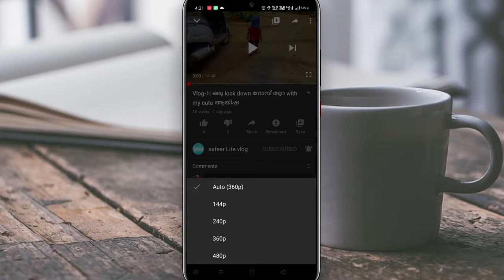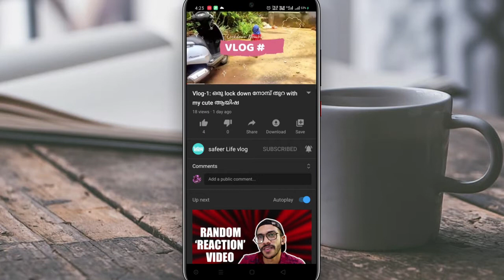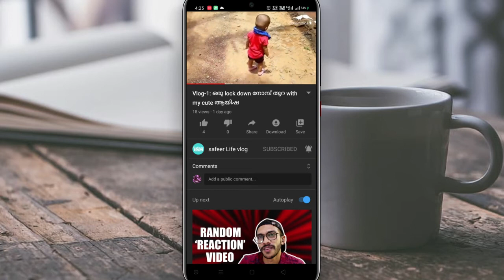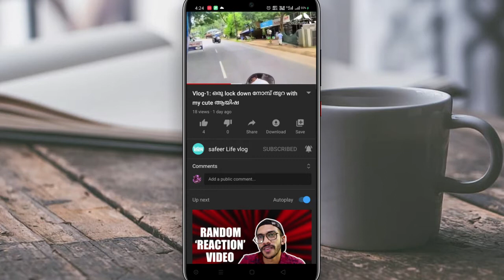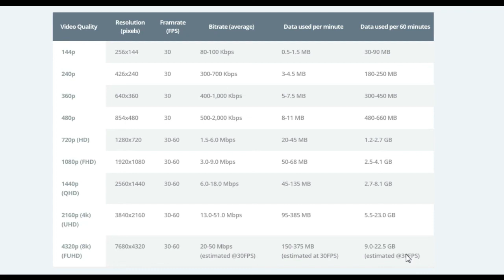എന്താണ് KB,MB,GB | കുറഞ്ഞ നെറ്റ് കൊണ്ട് കൂടുതല്‍ സമയം യൂടൂബ് കാണാനുള്ള trick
ഇന്റര്‍നെറ്റ്‌ recharge ചെയ്യുമ്പോള്‍ നമ്മള്‍ കാണുന്ന 1 GB data , അല്ലെങ്കില്‍ 500 MB data ,ഇതിലൊക്കെയുള്ള GB ,MB ഇവയെല്ലാം എന്താണ് .data usage കുറക്കാനുള്ള യൂടൂബിന്റെ hidden secret എന്താണെന്നു നമുക്ക് ഈ വീഡിയോയില്‍ പരിജയപ്പെടാം .